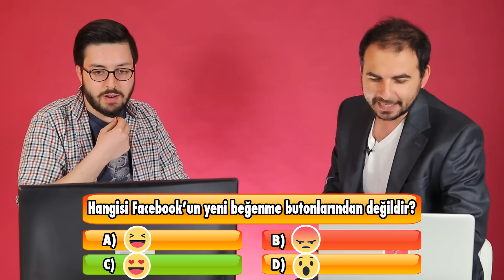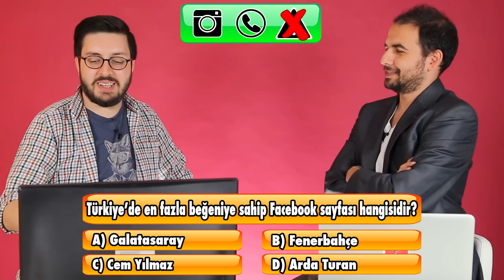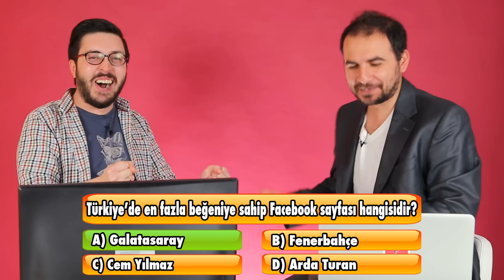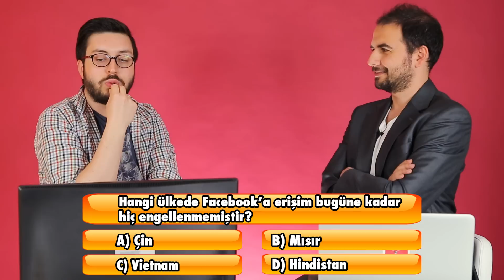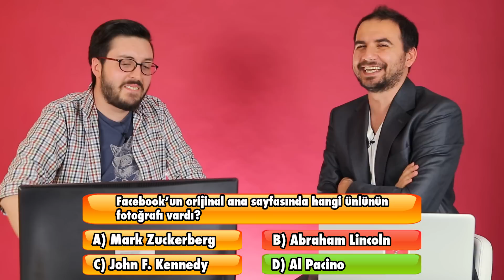BENCE BİLEMEZSİN #2 - Mediakraft'ın En Çok Kazandıran Yarışması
Bence bilemezsin yarışmamız tüm hızıyla devam ediyor. Bu kez yarışmacı koltuğunda Hakan oturuyor. Ödülü kazanmak için Facebook ile ilgili soruları yanıtlamaya çalışıyor.